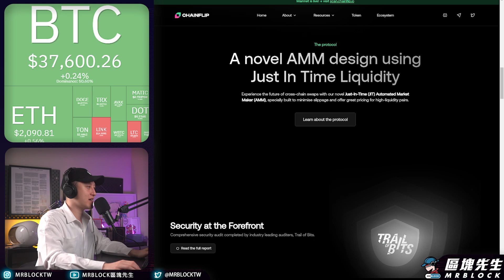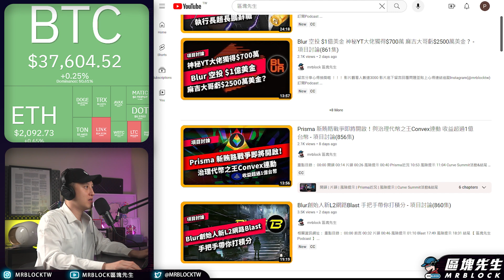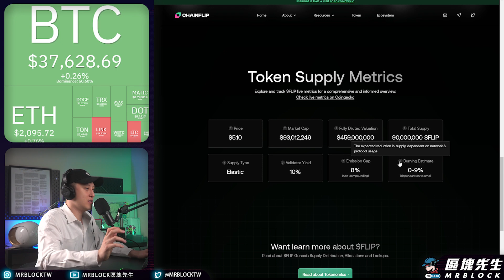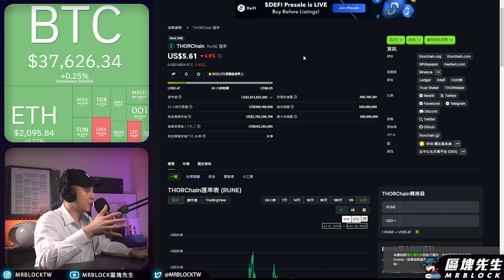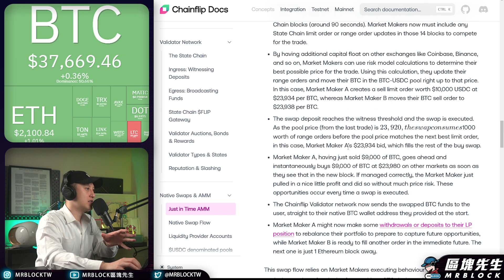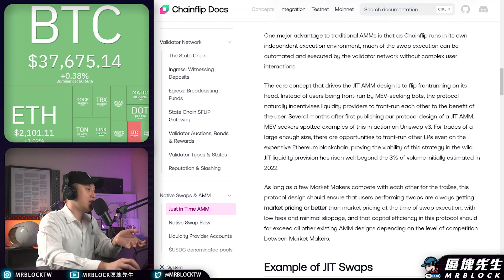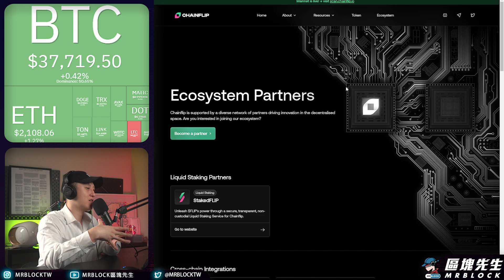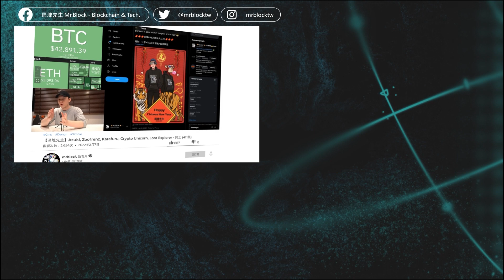Chainflip 跨鏈交易平台，$FLIP下一個$RUNE？- 項目討論(863集)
🎉留言分享心得抽獎啦🎉！！！
影片觀看人數達3000
影片底下留言回覆問題並貼上心得連結
追蹤Instagram(@mrblocktw)
訂閱Podcast有幣要播客
分享影片與觀片心得到各大社群
Twitter,Facebook,小紅書,IG,Dcard

相關資訊網址：
1.chainflip官網

重點目錄：
00:00 開頭
00:41 片頭
00:54 項目瘋漲
01:49 風險提示
02:02 Chainflip
08:19 總結
09:57 風險提示
10:11 Curve Summit活動資訊&結尾

上一集 👉一個世代的終結 幣安罰款43億美元 執行長趙長鵬辭職 Curve線下活動12/12在台北 - 議題討論(862集)：